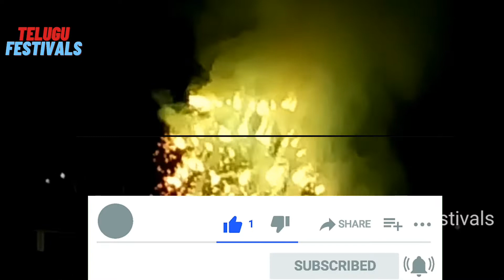Konaseema Kothapeta 2021 prabhala theertham Mandhukalpu బాణసంచా Konaseema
Kothapeta 2021 prabhala theertham Mandhukalpu బాణసంచా Konaseema కోతపేట తూ||గో||జిల్లా.మందుకాల్పు Telugu festivals